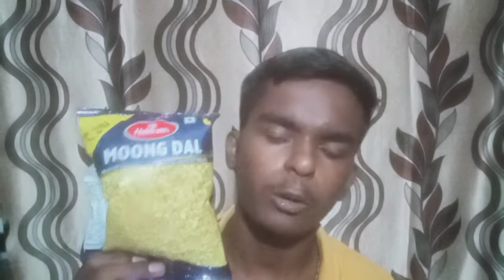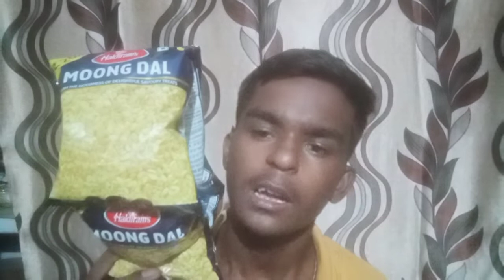Haldiram moong dal Namkeen rs.20 review and wholesale price by shobhit business haldiram moong dal.